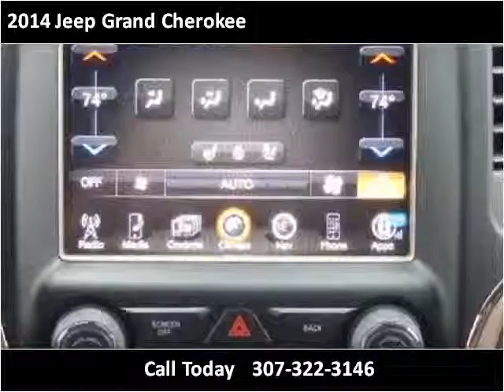2014 Jeep Grand Cherokee New Cars Cheyenne WY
This 2014 Jeep Grand Cherokee is available from Bob Ruwart Motors.